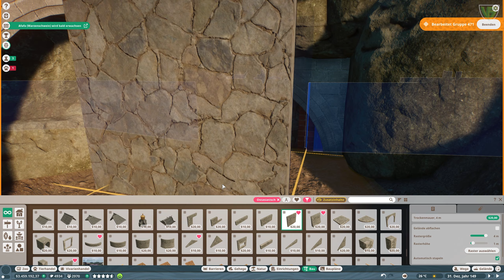Japanmakak - Planet Zoo Franchise #028 [Let´s Play | German]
-- Game´s, VLog´s & Mehr --

►►"Planet Zoo"
Simulation, Strategie Spiel von Frontier Developments (2019)

Ich biete Let's Plays, Games, dazugehörige Tipps und Vlog´s zu Events, Veranstaltungen oder einfach mal aus meinem Alltag auf meinem Kanal an.
Alles natürlich nach bestem Wissen und Gewissen und strebe an, mich ständig zu verbessern.
Mein Ziel ist es eine solide, nette und begeisterte Community aufzubauen.

Werdet doch ein Teil davon und lasse ein Abo da!

LG Virtual Studio´s